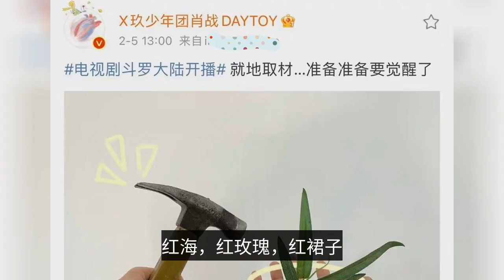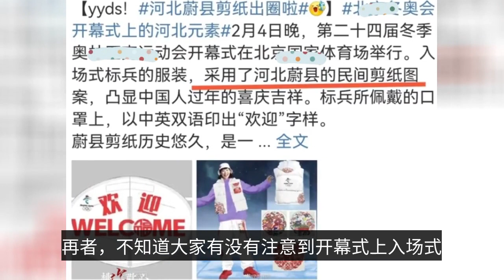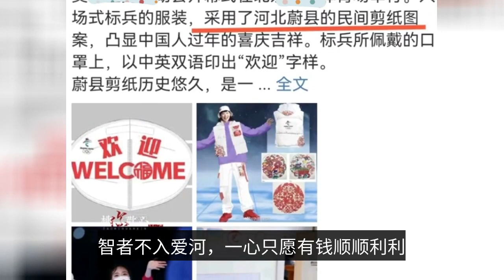On the first anniversary of Xiao Zhan and Tang San, the 5.7 billion breakup fee ended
Record "Xiao war one by one Tang three happy first birthday", follow me, together for the war wise man does not enter the river of love, a heart only wants to be rich, this rich can be a double entendre, of course we will be as desired ah, Haruki Murakami said, if you always want to see a person, sooner or later sure to see, the man who slaughtered the entire shrimp circle, accompanied by We go through the year after year, the red sea in 2020, the sea of flowers in 2021, the red skirt in 2022, is the mark of the war shrimp two-way run, is the proof of mutual companionship, red makeup for the gentleman dressed, may you always be well! Red sea, red roses, red skirt, from the moment it became Peter Pan, also became a person with a sense of ritual, love never stops, romance until death, and today's romance is given by the three brothers, February 5, 2021, "Douluo Continent" began, Tang San with blue silver grass and Haotian hammer into the viewers, now it has been a full year, three brothers happy first anniversary, total play 5.7 billion + The "breakup fee" is also considered and Tang San has a perfect end to the three brothers, shrimp shrimp one did not leave behind, "Douluo Continent" also won the annual popular drama, the little monsters side by side, regardless of the thousands of difficulties and dangers, there is always an inch of flame in the heart, "no blood, no tears, how to go their own way ", and farewell to Tang San when the sentence "to discover their own potential, to create their own world", no matter what the result is, you will be born to the sun, not only a good actor, but also a good idol "My name is Tang San, the village of the sacred soul to ", "Tang San, goodbye", after a short period of climbing the wall i three, i war is the one who accompanies over the New Year na, Xiao war this New Year recorder, every day 1005 points will be delivered on time blessings, and Xiao war smile also from the beginning of the natural smile gradually professional, from toothless smile to pursed lips smile, Xiao war. I'm tired of laughing about this thing... The ornaments accompanying the hand also gradually become larger from small objects, the day of the fifth day of the first month sent a large yuan treasure, blessing from persimmon such as a change of fortune, eyebrows open and eyes smile, everything is cheerful again, I do not know if you have noticed the opening ceremony on the entry standard costume using the folk paper-cutting patterns of Hebei Wei County, but coincidentally, not coincidentally. The first thing you need to do is to get a good idea of what you're getting into.